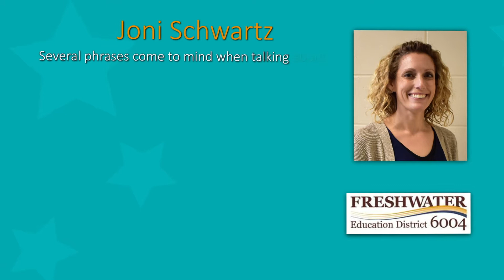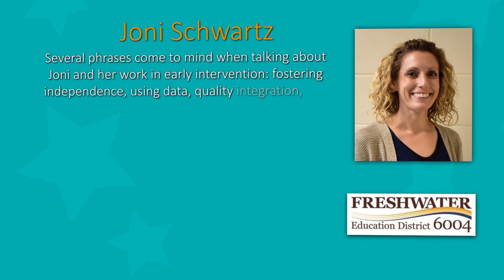2021 Educators of Excellence: Freshwater Education District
Every spring, Sourcewell recognizes those who demonstrate leadership and have a positive impact on students and colleagues at our Educators of Excellence banquet.